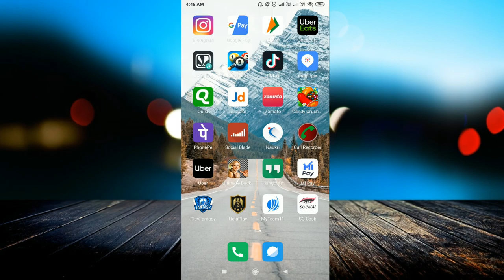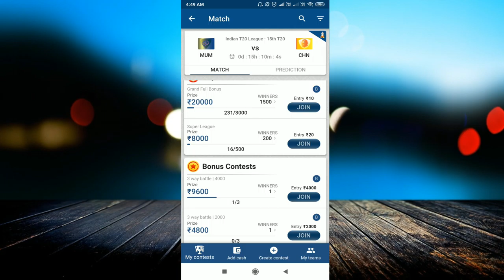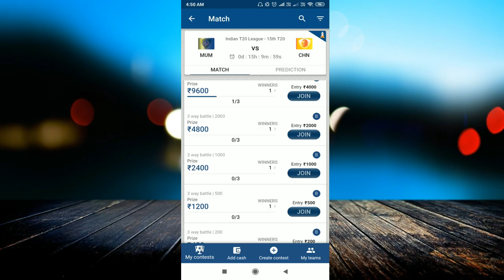Play Fantasy, Get ₹ 2000 Cash Bonus, New Fantasy App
linked site.